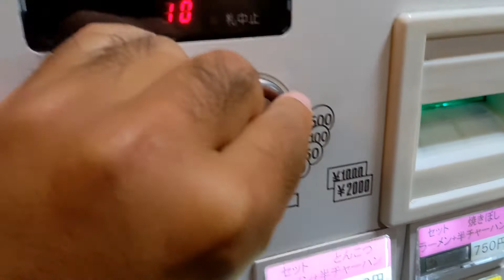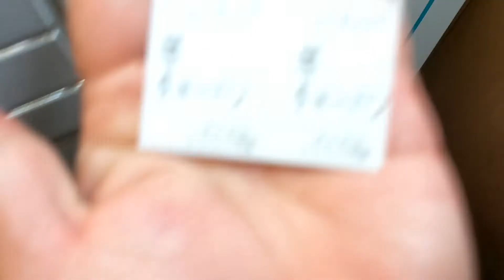ラーメンショップ 平川店(半チャーハン 注文)